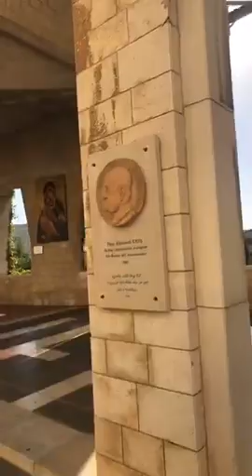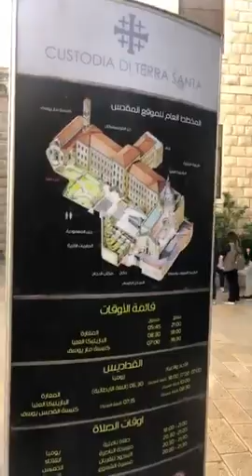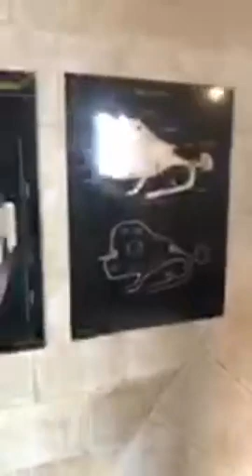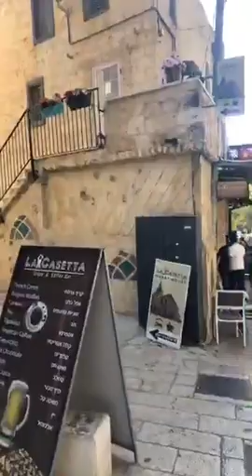యేసుక్రీస్తు వారు చిన్ననాటి నుండి పెరిగిన ప్రాంతం ఇదే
యేసుక్రీస్తు వారు చిన్ననాటి నుండి పెరిగిన ప్రాంతం ఇదే ఇక్కడే పెరిగారు ఇక్కడేదో చేత మరియమ్మ కు దర్శనం వచ్చిన ప్లేస్ కు కూడా ఇదే